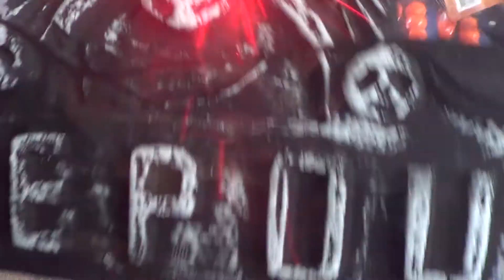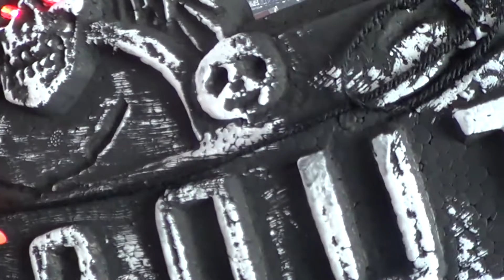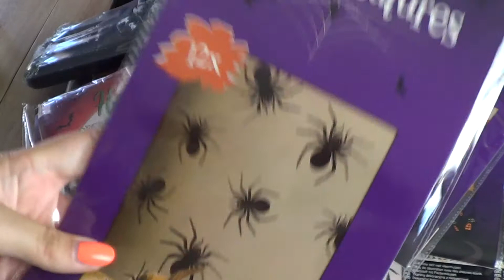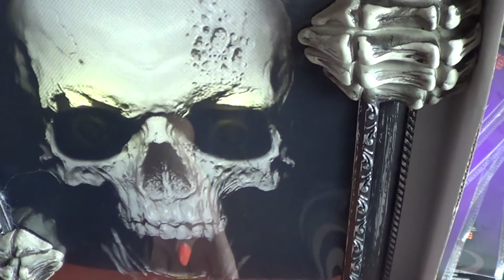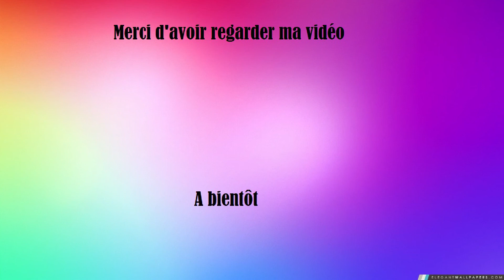Haul Action 1er partie - Halloween 2019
Je partage avec vous mes derniers achats chez Action et plus particulièrement les achats effectuer pour Halloween

N'hésite pas à mettre un pouce bleu pour m'encourager!!